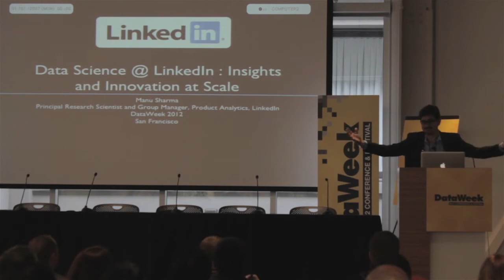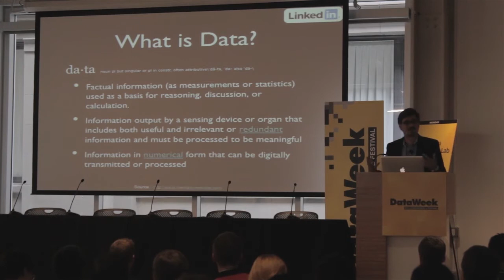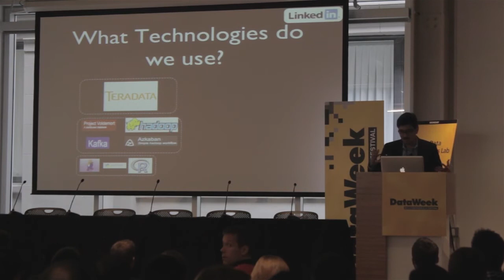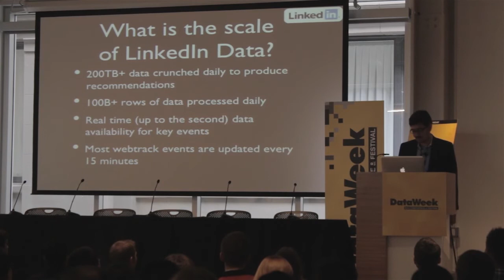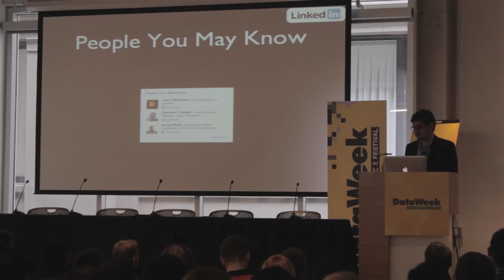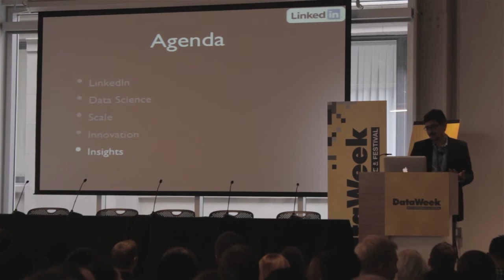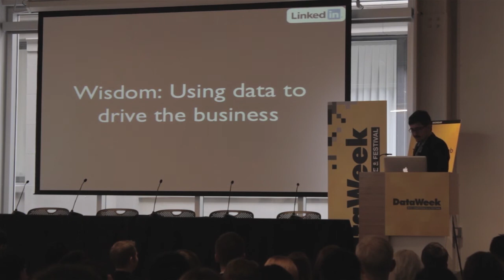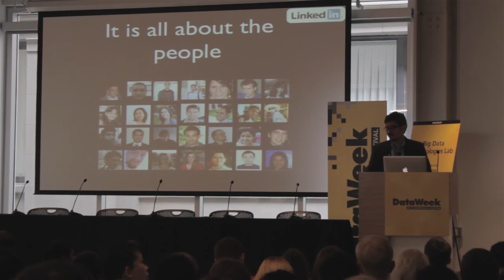Keynote: Manu Sharma, Principle Data Scientist at Linkedin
Companies that compete in analytics and deliver data-driven services need to iterate quickly on big data. This enables rapid data exploration to identify unknown relationships and trends to create new products and services. Learn how LinkedIn has created a core competency around analytics. Understand the techniques and technologies LinkedIn data scientists use to create data-driven products. Get ideas on how to apply iterative big data analytics at your own organization, and enable your own analytics center of innovation.